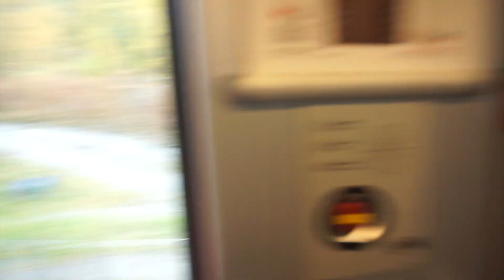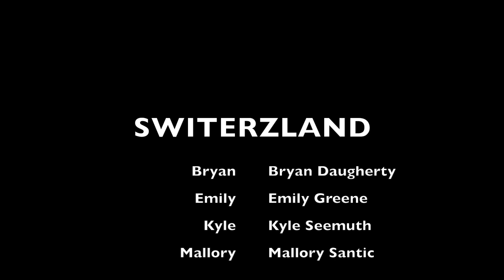WE WENT TO SWITZERLAND!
My friends and I went to Switzerland (and a bit of Germany) for 12 days. Here are a few highlights of our adventure.

Emily - @foodiesnitch
Bryan - @bdorts
Kyle - @underscore_k

Better not - Louis The Child, Wafia
You Were Right - Rufus Du Sol
Lucky - Britney Spears

** I dont know what I'm doing and this whole thing was thrown together on iMovie

THANK U ! :)